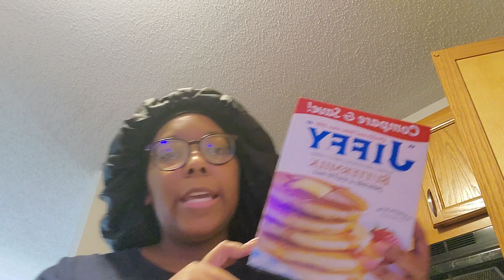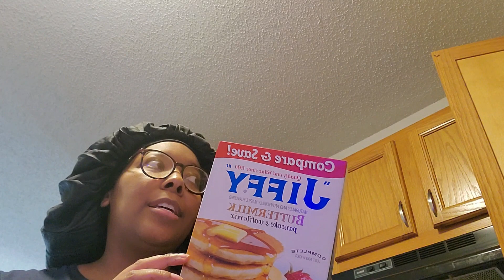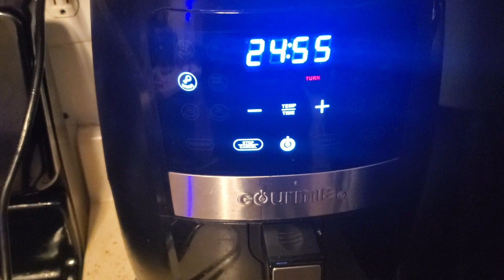Vlogtober Day 3 | Day In My Life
Hey y'all! I don't know how this became a vlog about food, but here it is lol. Happy Vlogtober Day 3. Enjoy!

Stay Awhile!
Random Facts

30 Years Old
4 Year Old Son
Detroit, MI